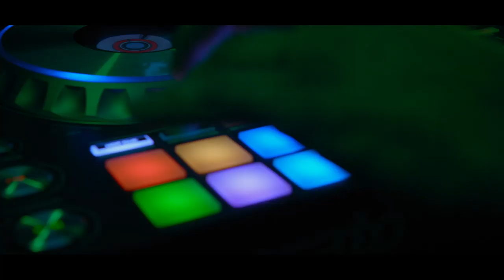PARTY CRASHER TRAILER VF Jacob Artist